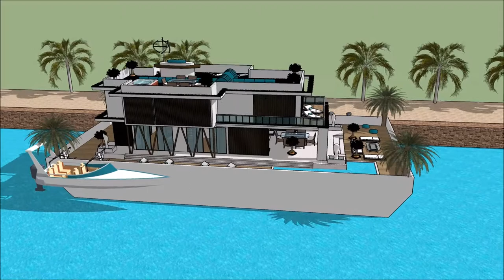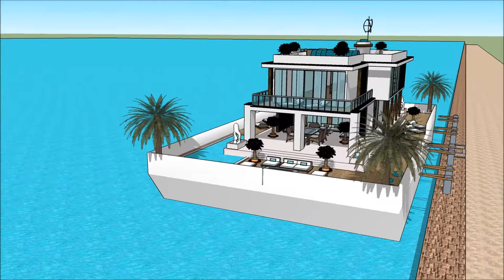International Yachting AUCKLAND ON WATER BOAT SHOW 2018 UNITED STATES US HOUSEBOAT Luxury Yacht and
The houseboatzania launching an innovative high-end luxury yacht houseboat home design potentially as a display of exhibition of the International Yachting AUCKLAND ON WATER BOAT SHOW 2018 UNITED STATES US HOUSEBOAT Luxury Yacht and .

The collection of the Houseboatzania concept of International Yachting AUCKLAND ON WATER BOAT SHOW 2018 UNITED STATES US HOUSEBOAT Luxury Yacht and  consists of high luxury and architectural art pieces in minimalism combined with living on the waterfront of the harbour of

The houseboat yacht design has the basis to sustain living with high standards and contemporary structural design at International Yachting AUCKLAND ON WATER BOAT SHOW 2018 UNITED STATES US HOUSEBOAT Luxury Yacht and  with numerous of prospects for excessive living and celebrating the desire of life worldwide: